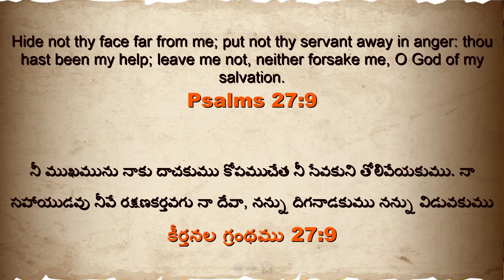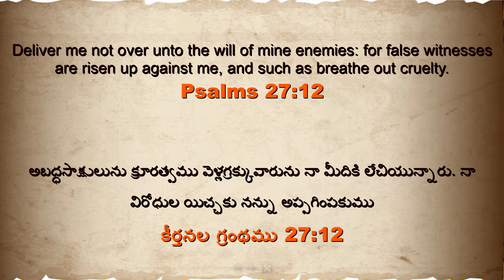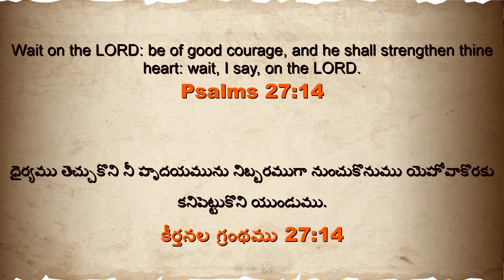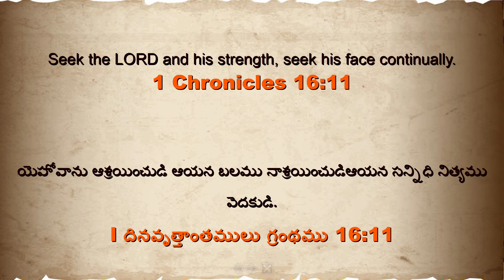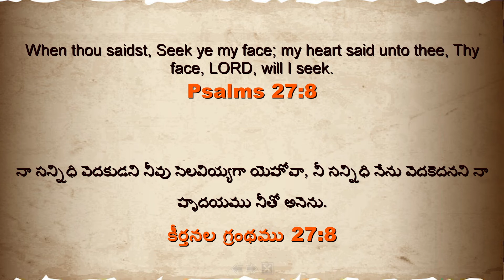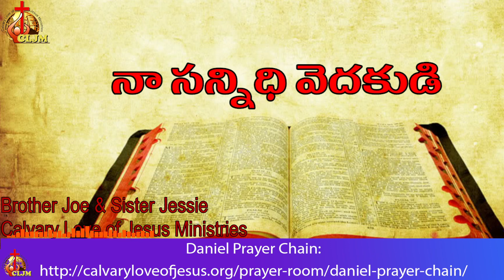నా సన్నిధి వెదకుడి | Sis Jessie Veena | Telugu